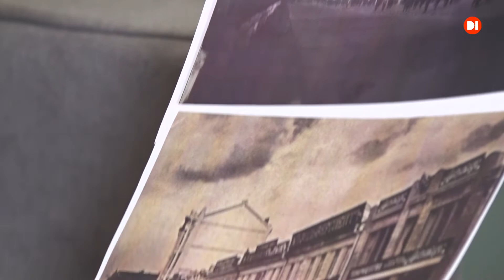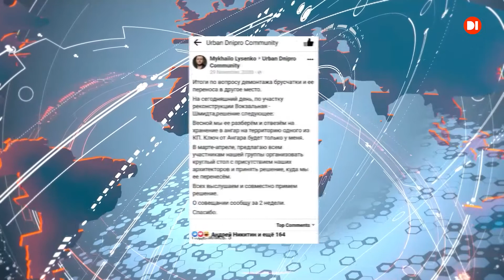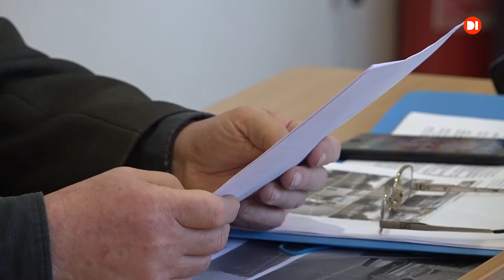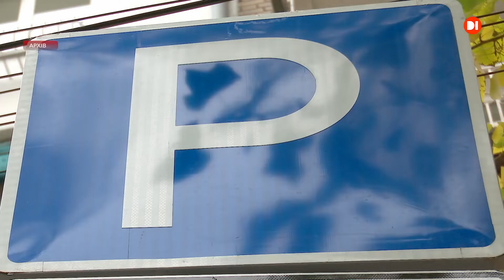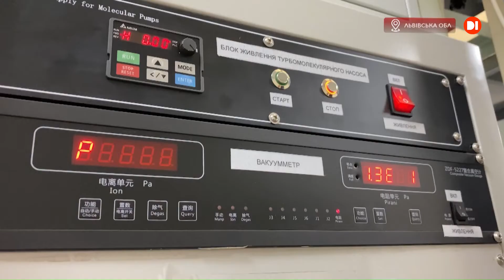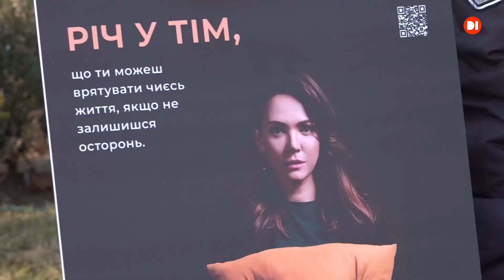Новини на D1. 8 грудня. 19-00. 2021